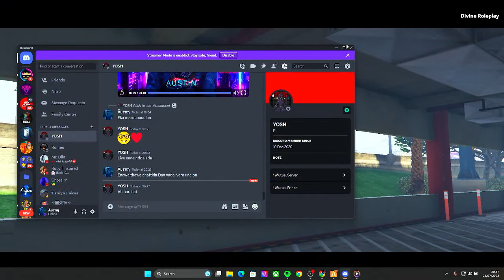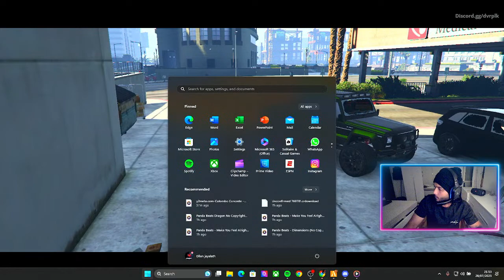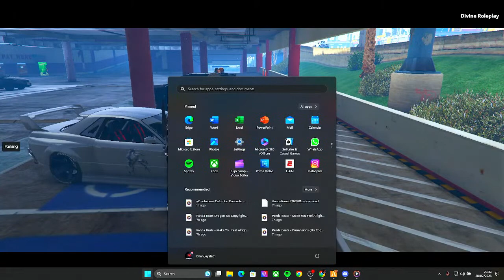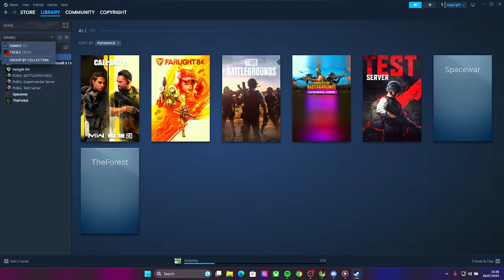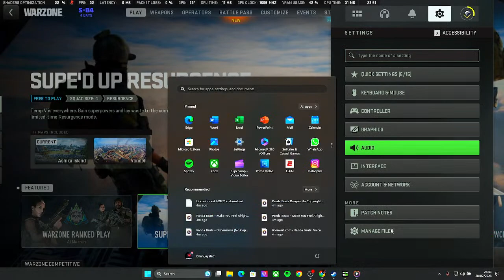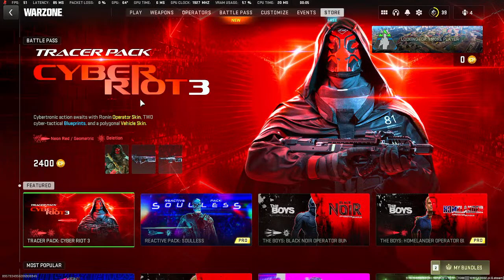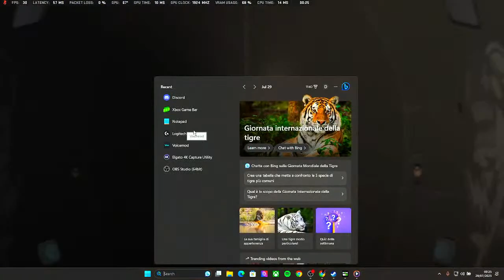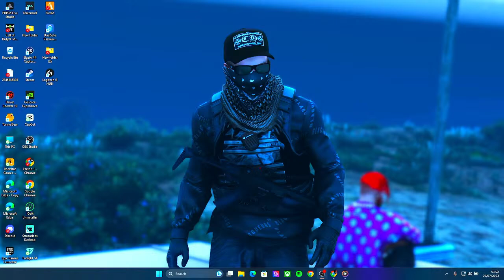AUSTIN | RUSSIAN MOB | LET'S PLAY HOMIES | DIVINE ROLEPLAY {18+} | GTAV